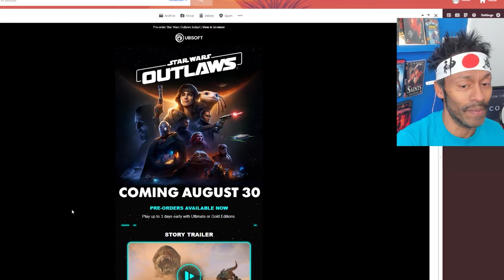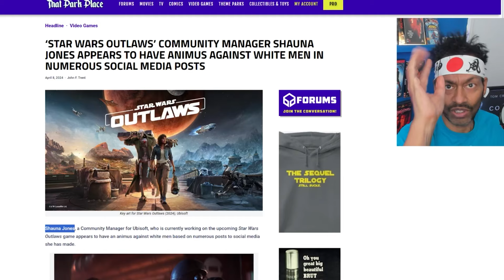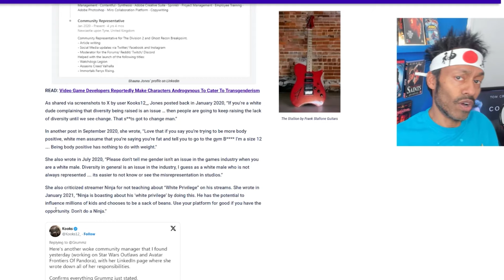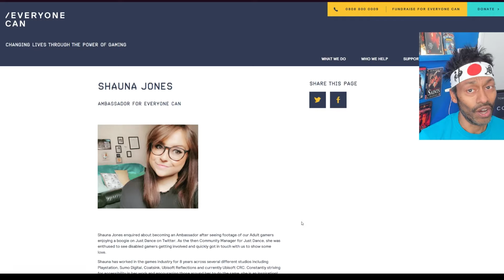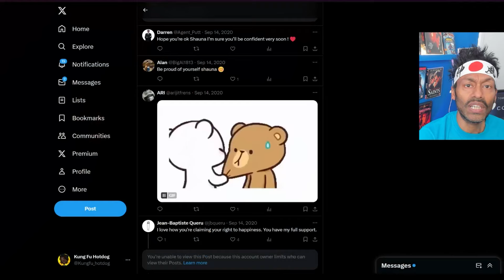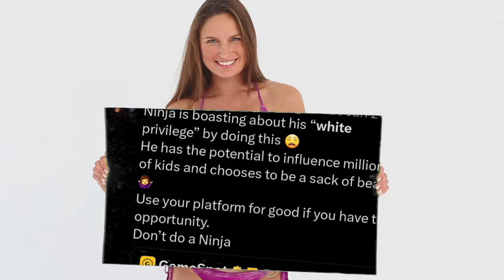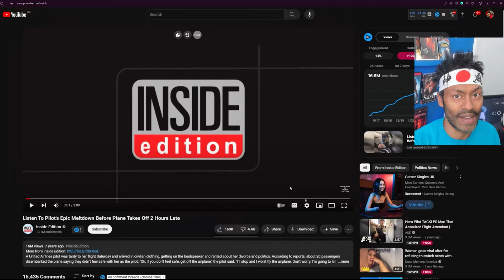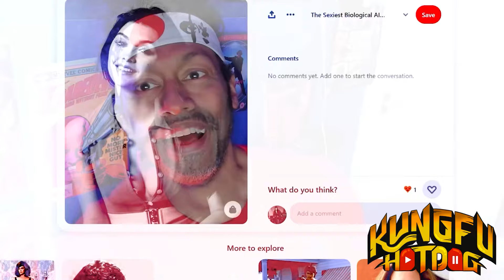Meet Shauna Jones - The Ubisoft Karen Who Hates WHITE Male Gamers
While this story is a few days old, I tend to sit back and dig around - pretty funny what you find.